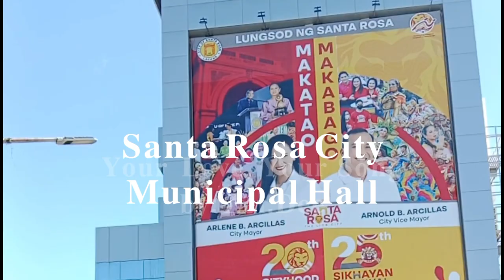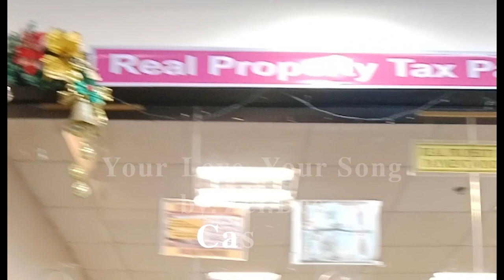dailyvlog cover realestate property